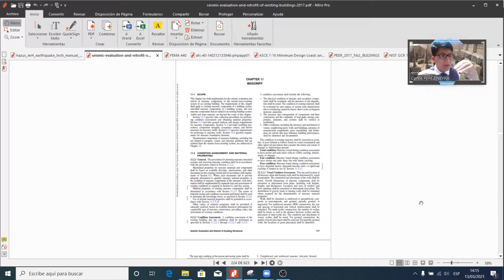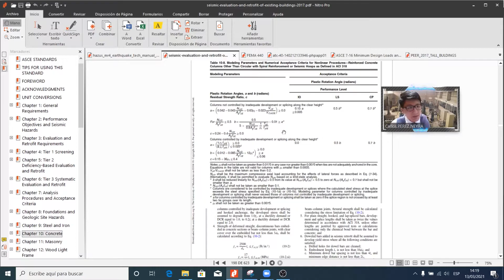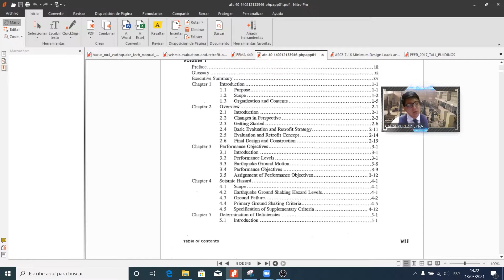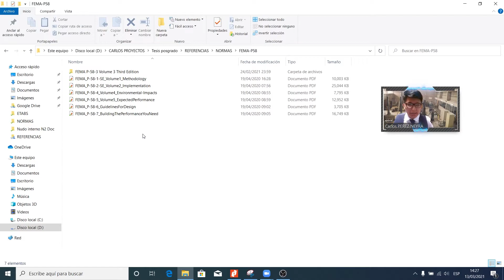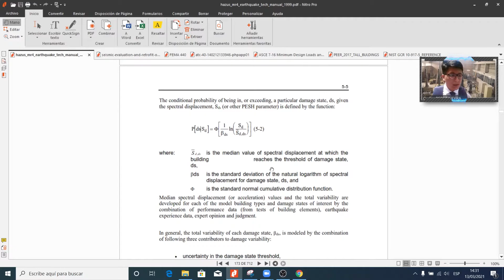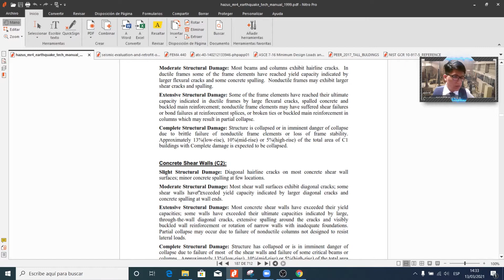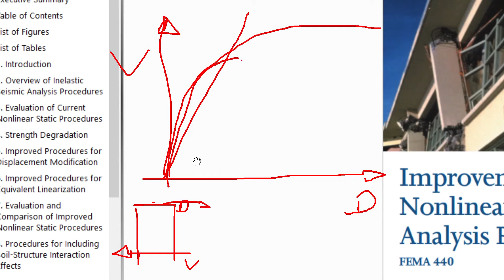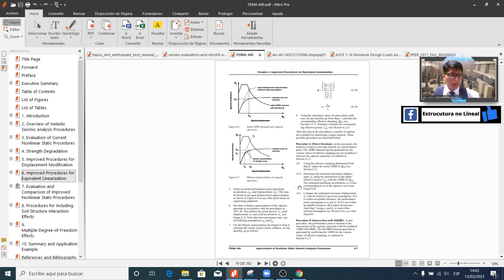Análisis no lineal estático, dinámico, curvas fragilidad, consecuencia: Normativas a utilizar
En el presente video se explica el uso de las normas más utilizadas en estos análisis, tanto para la creación del análisis como para analizar los resultados que se obtienen de estos: Daño, determinación del colapso, curvas de fragilidad ( % de daño), curvas de consecuencia ( costos, vidas, impacto ambiental, etc).

Las normas a conversar son:
ATC 40 ( todos caps) = No lineal estático
Hazus 99 ( cap 5) = Curva de fragilidad
Asce 41-17 ( cap 7 y 10) = No lineal estático y dinámico
Fema P58 ( todos caps) = No lineal estático, dinámico, curvas de fragilidad y consecuencia
Fema 440 ( cap 6) = Cálculo del desempeño
NIST ( todo) = Teoría básica general NLE, NLD
ACI 318-19 (Anexo A) = Modelamiento no lineal

  ( Análisis no lineal, conceptos básicos + casos reales ETABS)

  ( Calibración de un pórtico)

( Análisis No Lineal Tiempo Historia y estático no lineal SAP2000-Caso real: Estadio + Trabajo Campo)

( Análisis no lineal de muros de albañilería confinada en ETABS - Calibración y modelamiento )

( Metodología para realizar un análisis no lineal estático en pórticos de concreto armado)

En caso de requerir ayuda personalizada ( trabajos, tesis o laboral) en temas de análisis no lineal TH, pushover o cíclico pseudoestático, diseño, análisis, reparación u otros temas, se pueden contactar a:

Contenido  L-M-V en Tiktok.

No te pierdes nuestros cursos sobre:
Análisis no lineal estático y tiempo historia, programación con MATLAB, calibraciones, curvas de fragilidad, plasticidad tipo fibra manualmente y demás, para ver la descripción de cada uno solo es necesario ingresar a la página web. Para cualquier otra consulta o trabajo pueden escribirnos al interno.